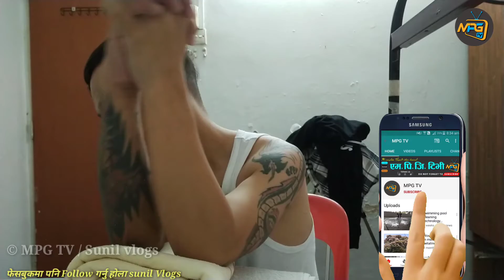Physiotherapy at Home | Malaysia | Broken Hand | MPG TV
नमस्ते म सुनिल मगर, तपाईंहरू सबैजना लाई मेरो एम पी जी टिभि (MPG TV)  च्यानलमा हार्दिक स्वागत गर्दछु। तपाईहरुको दिन सधैँ शुभ रहोस् । Hello I'm Sunil mgr Hearty to everyone Welcome to my MPG TV Channel .If this is your first time visiting my channel.Please SUBSCRIBE and HIT the bell ICON to get more NOTIFICATIONS  when I upload new videos Thank you. Have a nice day.
तपाईहरुको मीठो लाइक कमेन्ट र सल्लाह सुझाव को लागि हृदय देखि धन्यवाद दिन चाहन्छु ।सधैँ यस्तै साथ र सहयोग गर्दै जानु होला ।

Thanks for visit :::::
  hopeful
Mpg tv family
2020